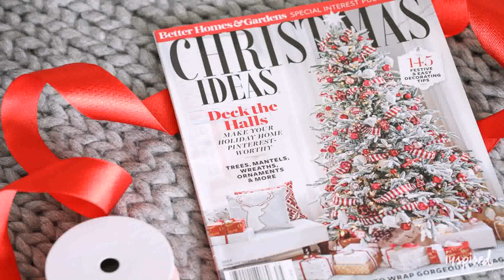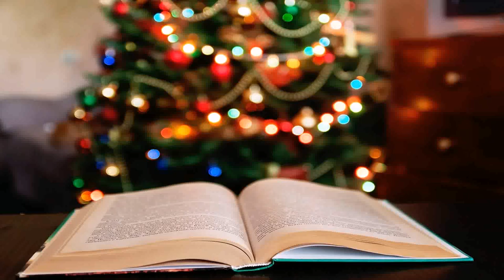Christmas Decorations Ideas 2017 Cheap